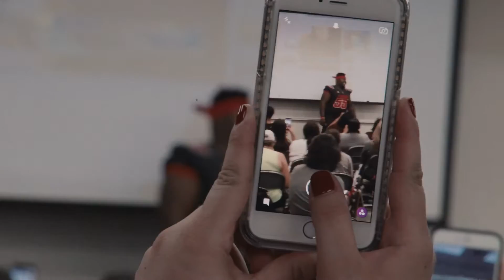Lobo Women's Football Clinic 2016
Lobo TV brings you some highlights from The Women's Football Clinic of 2016. Their was a lot of fun to be had that night as some Lobo fans got the chance to run, kick, and tackle with the coaches and players of the 2016 Lobo Football team.